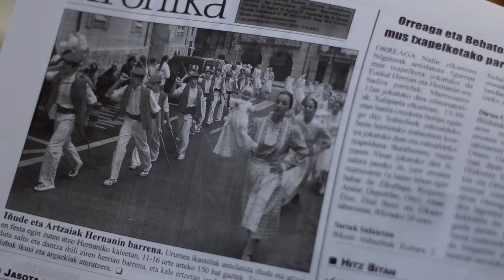Kronikalari kanpaina: Sandra Gomez